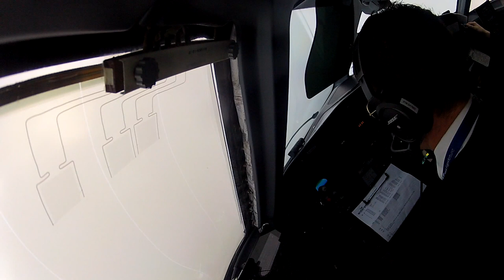Arrival into Bodø, Nordland, Norway - Widerøe Dash 8-Q200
I had the opportunity to jumpseat a really special airline operation out of Bodø, Nordland, Norway. Widerøe is a lifeline to the remote communities around Norway which flights averaging around 40 minutes to avoid hours and hours of travelling by road and sea. This is the full descent, approach and arrival into Bodø.